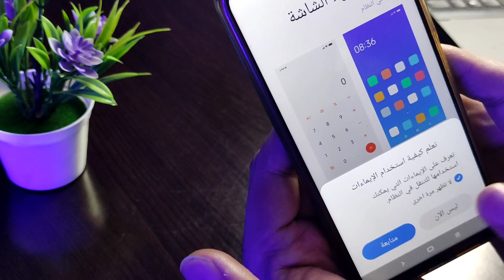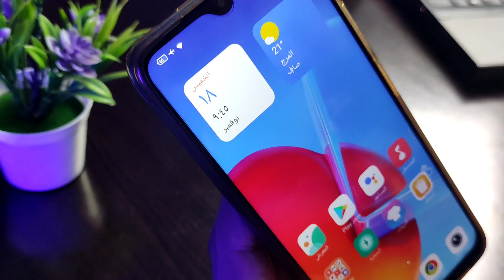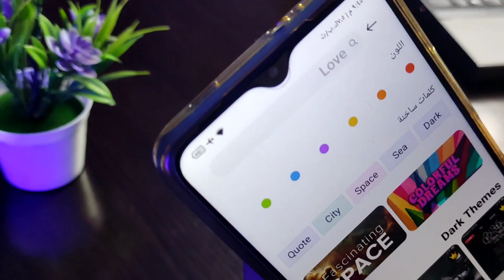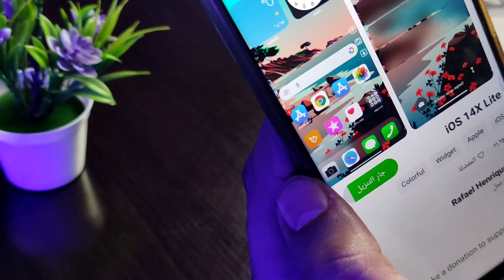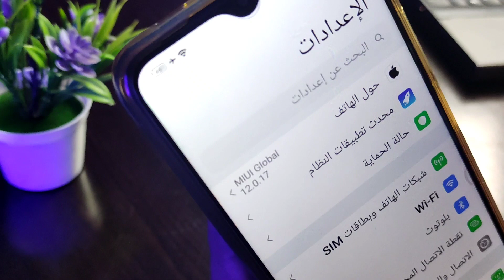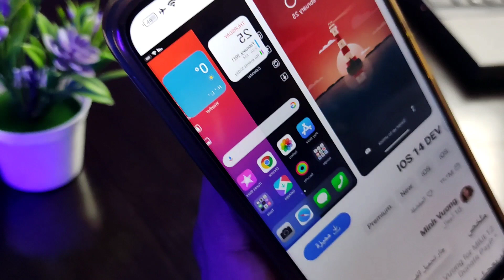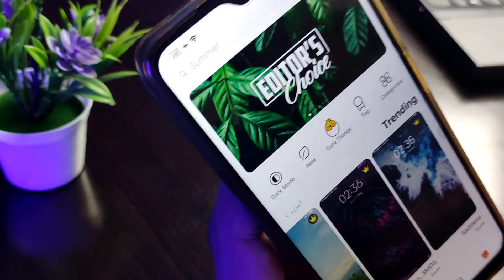تحويل اي تليفون شاومي الي ايفون 13بطريقه سهله بدون برامج 2021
هنشرح ان شاء الله فى الفديو دا طريقه تحويل اي موبيل شاومى لاشكل الايفون